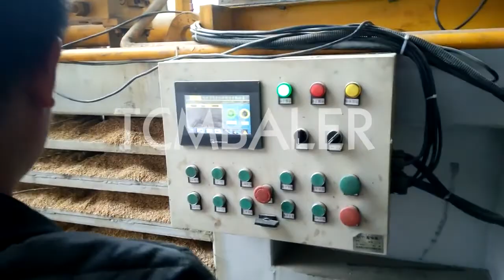Husk packing 25 or 50kg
TCM BALER TCMBALER is a professional hydraulic press baler machine manufacturer and supplier in China for more than 20 years, and we can offer rice husk press packing baler for sale with a cheap wholsale factory price for our customers without any agent or dealers if you wanner buy our baler press machine.

FABTEX Psyllium Isabgol Husk, 25 And 50 Kg, Rs 420 kilogram Western Sahara, Psyllium Husk Packing ¿¿ Normally We Provide Conventional Gunny bags with inner food grade poly liner: 25 kg.&40kg. ¿¿ Paper bags with inner food grade poly liner : 10 20 25 kg. ¿¿ Fibre drums ¿¿¿ Fibre Paper drum and silver plated ring SRS Psyllium Husk Powder, Packaging Type: Bag, Packaging Dominica, Kanishka Impex Offering Psyllium Husk Powder, Packaging Type: Bag, Packaging Size: 25 Kg And 50 Kg at Rs 415 kilogram in Ahmedabad, Gujarat. Read about company. Get contact details and address ID: 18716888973 sinobaler Cashew Husk, Packing Size: 25 Kg, Prachi Enterprises ID: Sudan, Prachi Enterprises Offering Cashew Husk, Packing Size: 25 Kg in Coimbatore, Tamil Nadu. Get best price and read about company. It is widely used to add a Gradeall Coffee Husk, Packaging Size: 25 Kg, Rs 7000 metric ton Palau, Venus Starch Suppliers Offering Coffee Husk, Packaging Size: 25 Kg at Rs 7000 metric ton in Salem, Tamil Nadu. Read about company. These husk packing machine are customized and save energy. Related Searches for husk packing machine: packing machine mask packing machine cbd powder packing machine vacuum packing machine blister packing machine toothbrush blister packing machine cement packing machine teabag packing machine straw packing Enerpat Automatic rice husk 10 50kg bag packing machine, Malawi, ConditionNewPackaging TypeBagsPackaging TypeBarrelPackaging MaterialWoodAutomatic GradeSemi AutomaticDriven TypePneumati..About Automatic rice husk 10 50kg bag packing machine FOB price, Payment, OEM information, Find Packaging Machine ClimateMFG semi automatic 25 50kg packing machine +palletizing Germany, About Press Copyright Contact us Creators Advertise Developers Terms Privacy Policy & Safety How YouTube works Test new features skbaler China Bag Packing 25kg, China Bag Packing 25kg Dominican, 25kg Wheat Seeds Pp paper bag Packing Bag 25kg 50kg 15kg packing Weifang Dafeng Packaging Co., Ltd. US $0.1818 $0.50 Bag Hellobaler mirchi powder vertical vacuum packing machine 25 to Guatemala, Rema engineers The Indian made vacuum packing machine we expert in customise vacuum packing machine as per our client requires .For more details ask m Valvan Potato Starch Adhesive, For Industrial, Packaging Size: 25 Monaco, Shyam Enterprises Offering Potato Starch Adhesive, For Industrial, Packaging Size: 25 50 Kg at Rs 45 kg in Jaipur, Rajasthan. Read about company. Get contact details and address ID: 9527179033 Shyam Enterprises is one of the leading manufacturers and exporters of premium quality paper adhesive, dextrin and modified starch to be widely used in various industries like Alibaba 5 Kg 25 Kg 50kg Grains Packing Machine Buy 50kg Eritrea, 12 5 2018 · 5 Kg 25 Kg 50kg Grains Packing Machine , Find Complete Details about 5 Kg 25 Kg 50kg Grains Packing Machine,50kg Grains Packing Machine,50kg Packing Machine For Grains,Semi Auto 50kg Grains Packing Machine from Other Packaging Machines JEWEL Robotic Bag Palletiser for Palletising 25 and 50 kg Bags Switzerland, ICM engineered, produced and installed robotic line for bag palletising. Line palletises 25 and 50kg bags on euro pallets. Robot arm picks up bags from two d Santec 25 Kg LD bag & pouch sealing packing machine Rice Husk Cote d'Ivoire, Tula Machinery Co., Mr. Rakesh A Desai , Mo : 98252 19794 , 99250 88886 Rice ash, Rice Husks , Rice Hulls , Rice Hull, Rice Hull Ash , Rice Ash Fuel, Ric